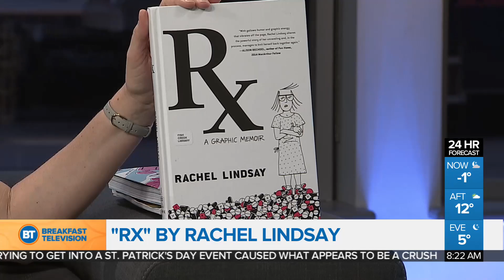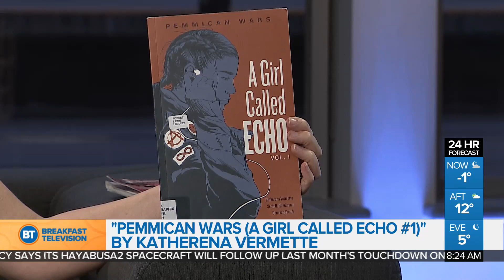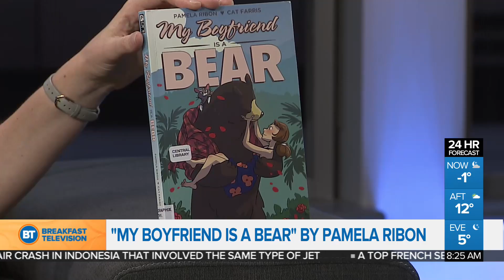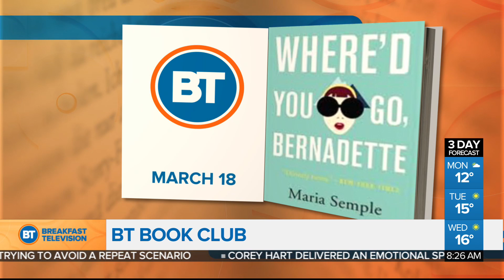New graphic novels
Allison Streit from the Calgary Public Library brings us the latest in graphic novels you will want to take a look at this spring.